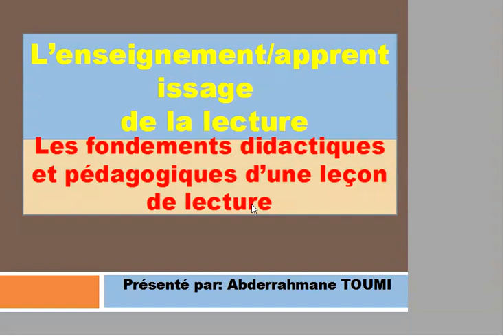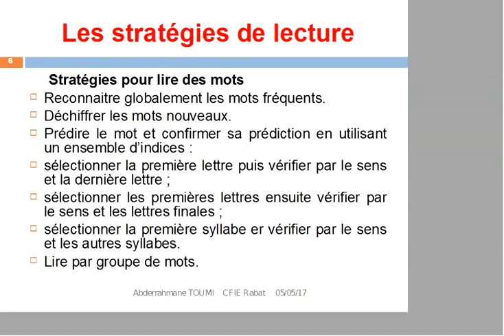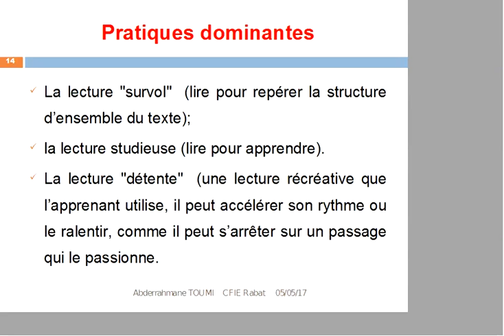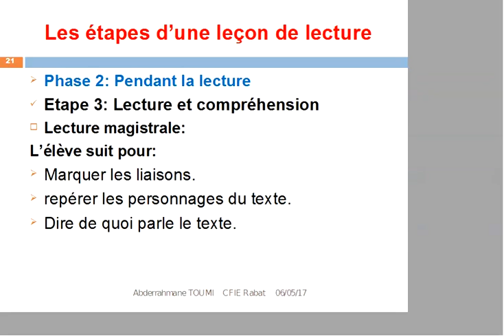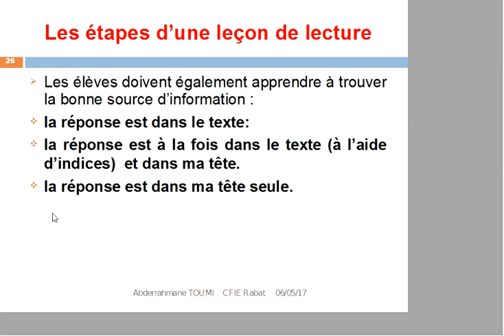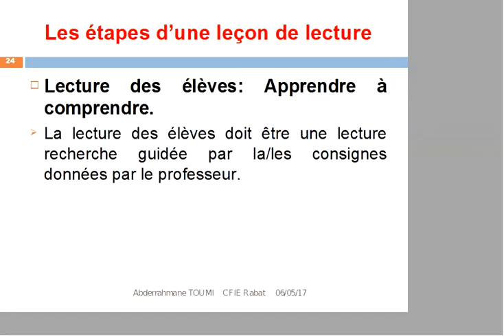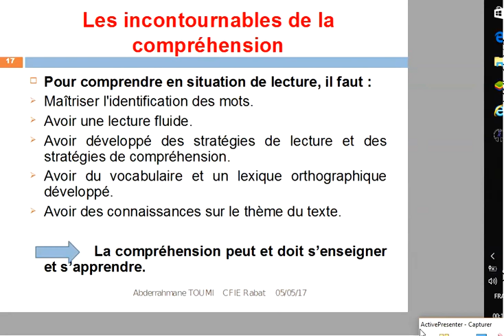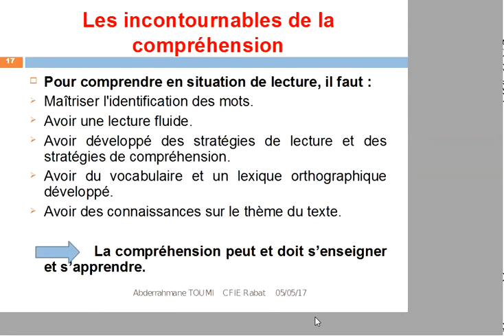la didactique pédagogique d'une leçon de lecture .présenté par M.TOUMI